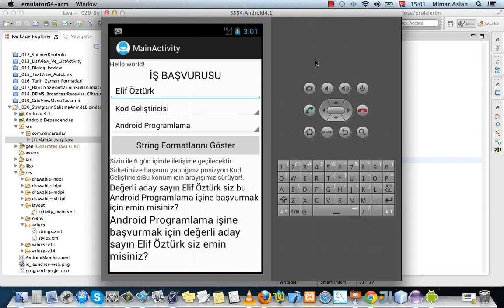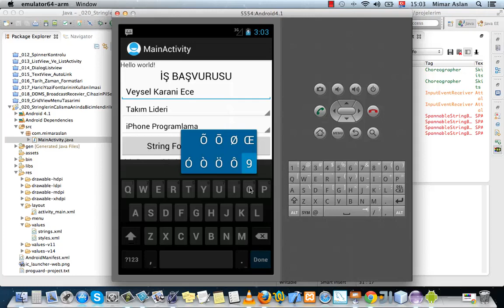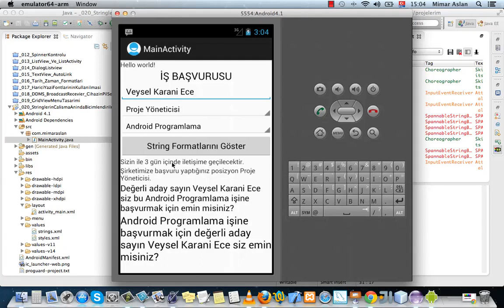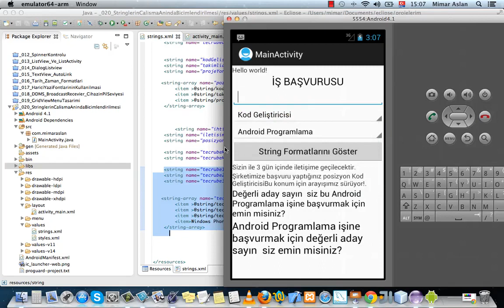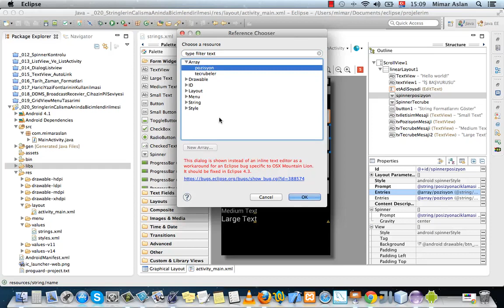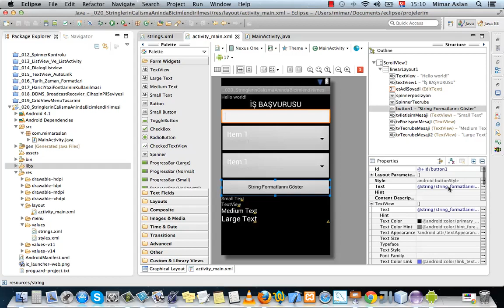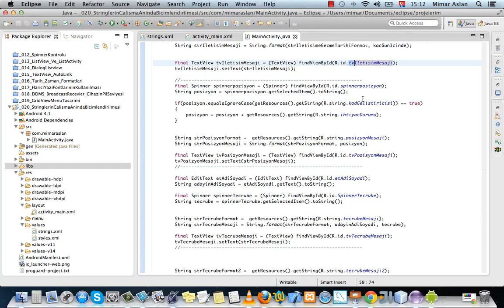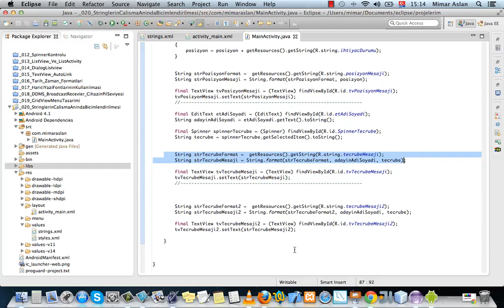Android 045 Stringlerin Calisma Aninda Bicimlendirilmesi